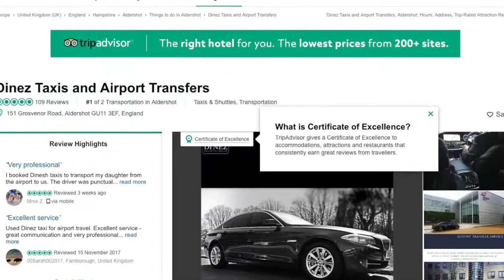Aviator Hotel| Farnborough|Taxis ☎️01252 265363☎️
Book our executive airport taxis to Aviator Hotel-Heathrow-Farnborough. Call ☎️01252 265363☎️. With Certificate of Excellence Award, hire our chauffeurs now! - Dinez Taxis and Airport Transfers.